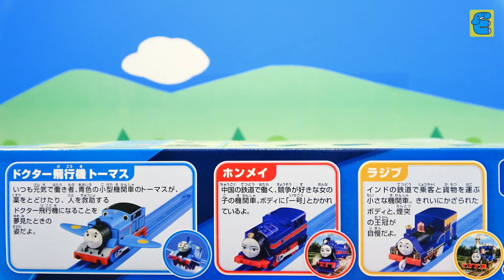プラレール ドクター飛行機トーマス ホンメイ&ラジブ Plarail Doctor Winged Thomas Hong-Mei & Rajiv [English Subs]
プラレール ドクター飛行機トーマス ホンメイ&ラジブ Plarail Doctor Winged Thomas Hong-Mei & Rajiv. ウィントーマス・アシマ・ニア・ジーナ・ヨンバオ・フライングスコッツマンも登場します。鉄道おもちゃの開封・走行・レースです。Winged Thomas, Ashima, Nia, Gina, Yong Bao, and Flying Scotsman will also appear. The Toy Train was unboxing, run, and races.